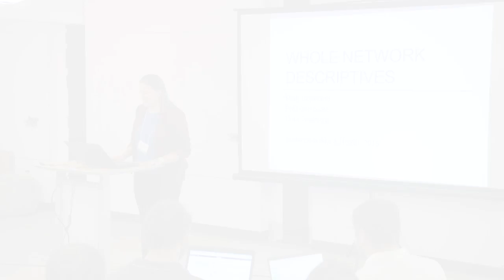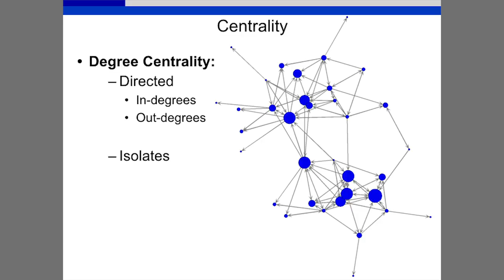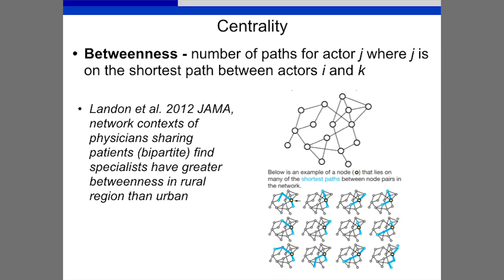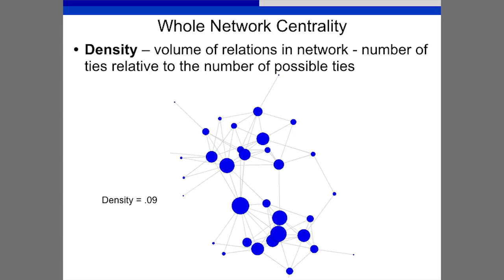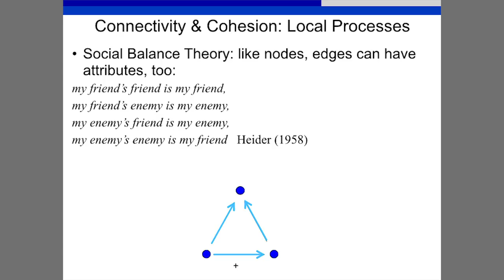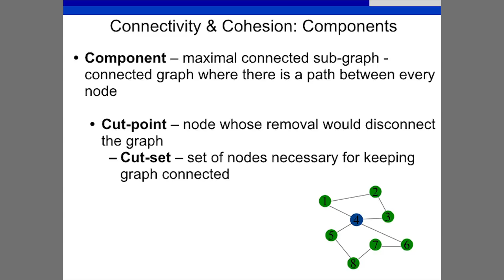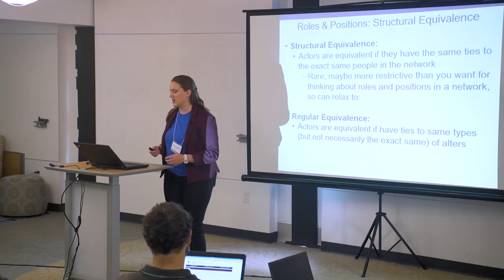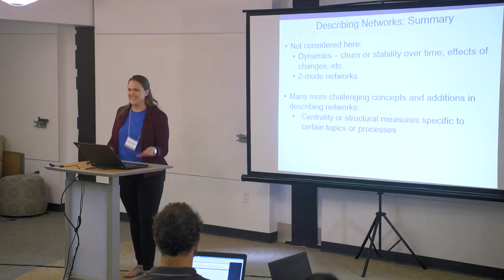12 Whole Network Descriptive Statistics, 2018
2018 Social Networks and Health Workshop, Molly Copeland, Ph.D. Student (ABD), Sociology, Duke University 05/16/2018